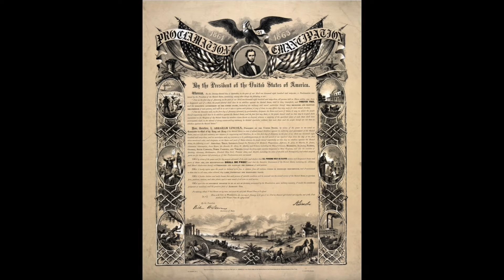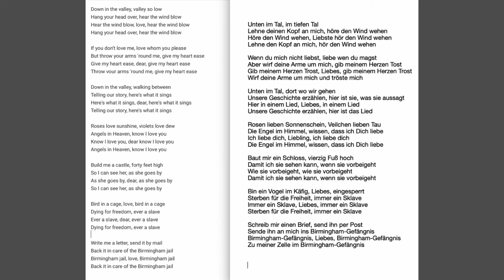Gustav Fey - Down in the Valley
Old Traditional Song

Lyrics
Down in the Valley(adapted from John and Alan Lomax's Best Loved American Folk Songs, 1947)

Down in the valley, valley so lowHang your head over, hear the wind blowHear the wind blow, love, hear the wind blowHang your head over, hear the wind blow

If you don't love me, love whom you pleaseBut throw your arms ‘round me, give my heart easeGive my heart ease, dear, give my heart easeThrow your arms ‘round me, give my heart ease

Down in the valley, walking betweenTelling our story, here's what it singsHere's what it sings, dear, here's what it singsTelling our story, here's what it sings

Roses love sunshine, violets love dewAngels in Heaven, know I love youKnow I love you, dear know I love youAngels in Heaven, know I love you

Build me a castle, forty feet highSo I can see her, as she goes byAs she goes by, dear, as she goes bySo I can see her, as she goes by

Bird in a cage, love, bird in a cageDying for freedom, ever a slaveEver a slave, dear, ever a slaveDying for freedom, ever a slave

Write me a letter, send it by mailBack it in care of the Birmingham jailBirmingham jail, love, Birmingham jailBack it in care of the Birmingham jail